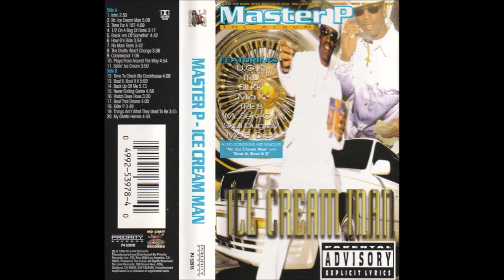Master P - Bout It, Bout It II